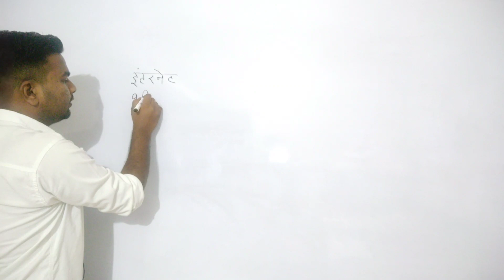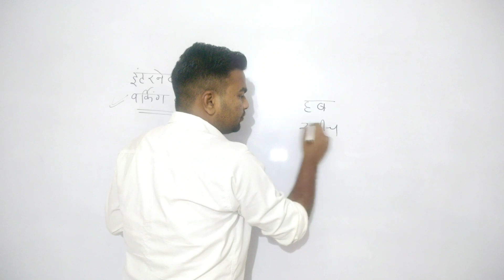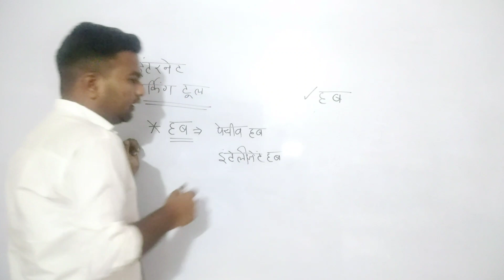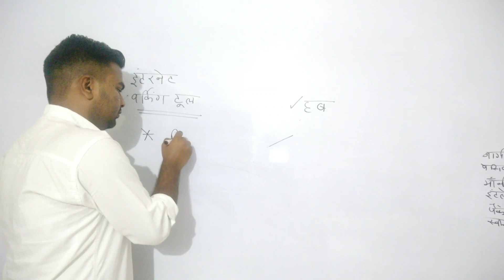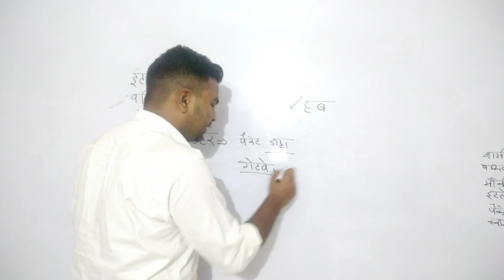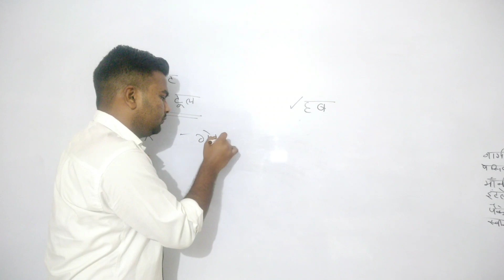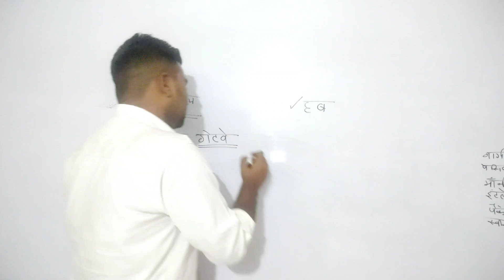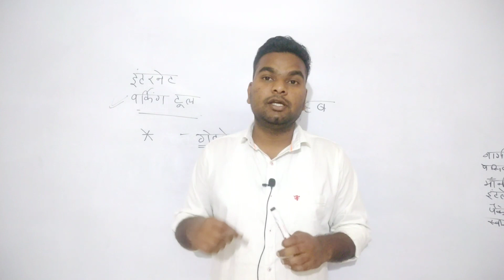इंटरनेट वर्किंग टूल/हब,गेटवे,स्विच,रिपीटर/Class- 08/Malviya Deepak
यह विडियो सिर्फ पढ़ाई के लिए बनाया गया है जिसका उद्देश
 सिर्फ आपका फ़ायदा करना ही है तो ज्यादा से ज्यादा share करे   मदद करना है तथा अपने अनुभव साझा किये हैं

जय हिंद cpctclass cpctnovember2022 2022cpct november2022cpct cpct pass kren